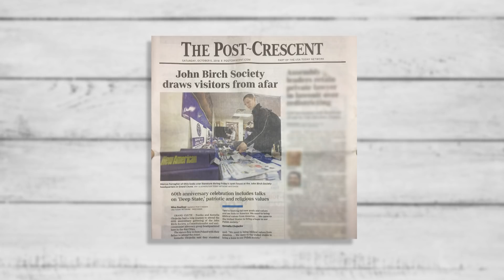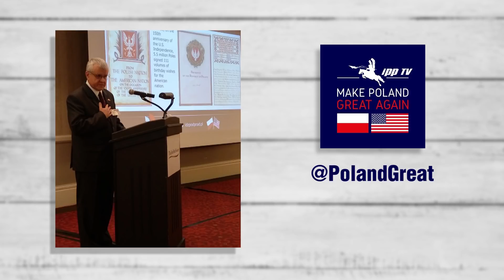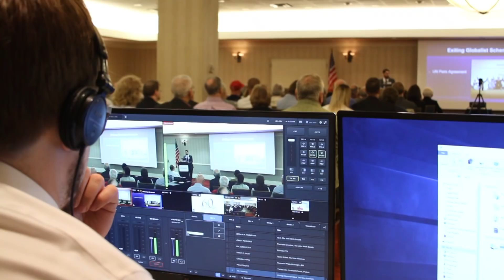The John Birch Society: 60 Years Strong!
What a weekend! Celebrating  their 60th Anniversary, The John Birch Society had 300+ people, 13 speakers, three locations, and visitors as far as Poland! All packed into two days!